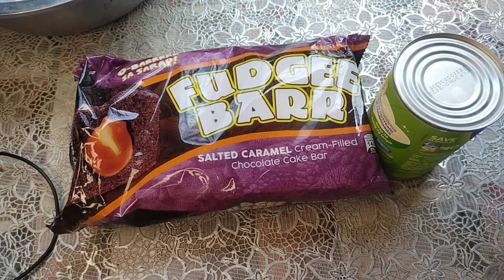NO BAKE /MASARAP NA DESSERT/FUDGED BAR CAKE🎂